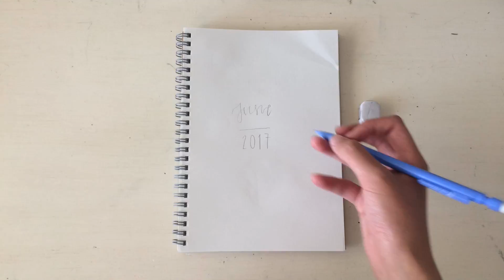plan with me: june 2017 setup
aaaahhh I was a little nervous to upload this since the voice over is so awkward. also I am aware that I said "and" 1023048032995 times because I need to work on my transition words :D
hope you guys still enjoy this video and let me know if I should do more voice overs because idk if this was good lol.
also you may have noticed that I switched up my thumbnail fonts and stuff because I wanted to make my thumbnails more simple and try to keep a "theme" if that makes sense.
thanks so much for all the support that you guys give me! ily ♡
xoxo
- Jennifer from simplistic life